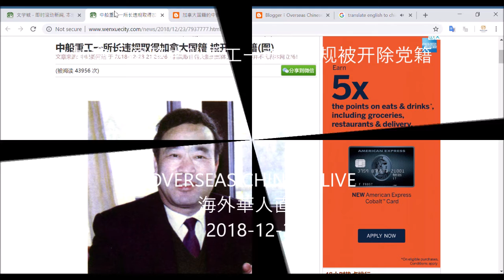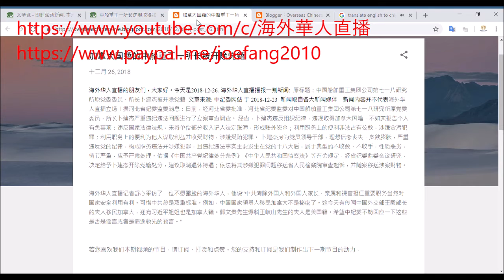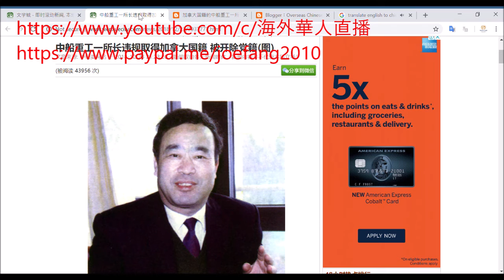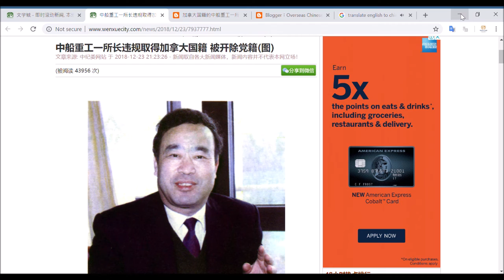【海外华人直播 OCL】加拿大国籍的中船重工一所长被开除党籍